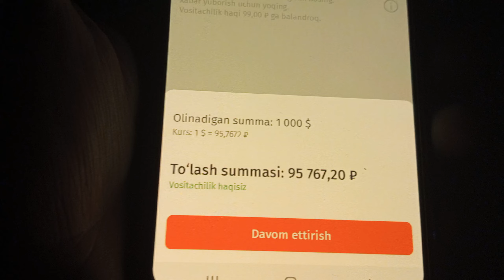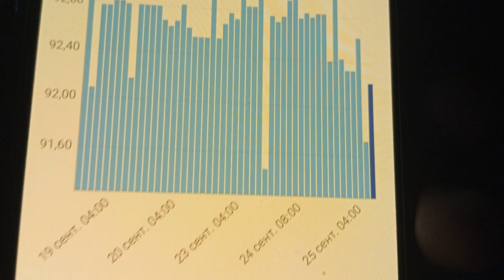ДОЛЛАР КУРСИ БУГУН 26 СЕНТЯБРЬ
26 СЕНТЯБРЬ КУНИГА ВАЛЮТАЛАР КУРСИ, ЕВРО, РУБЛЬ, ДОЛЛАР КУРСИ, ЭРТАНГИ ВАЛЮТАЛАР КУРСИ

Ассалому алайкум ҳурматли томошабин! Кунлик валюталар курслари ҳақида БИР КУН ОЛДИНДАН маълумотлар бериб бориладиган каналимизга хуш келибсиз. Каналда янги бўлсангиз обуна бўлишни ва видеоларимизни манфаатли деб билсангиз биргина лайк тугмачасини босиб қўйишни унутманг!

videolar teglari:
kurs dollar uz bugun
kurs dollar uz bugun 2024
kurs dollar ruble
kurs valüt
kurs rubli
kurs valyuta uzb
kursi
valyuta kursu bugun
valyuta kursu bugun 2024
valyutalar kursi
valyuta kursu 2024
valyuta kurslari
valyutalar kursi rubl
valyuta ayirboshlash halolmi
valyuta birjasi
valyuta ayirboshlash
валюталар курси узб
валюта сегодня
валюта доллар
валюта курс
валюта курс сегодня
валюта
валюта курс сегодня 2024
валюта курси бугунги